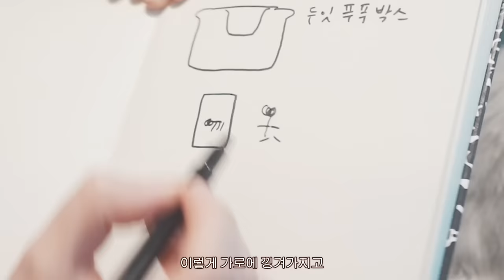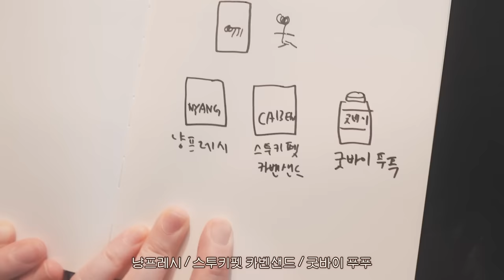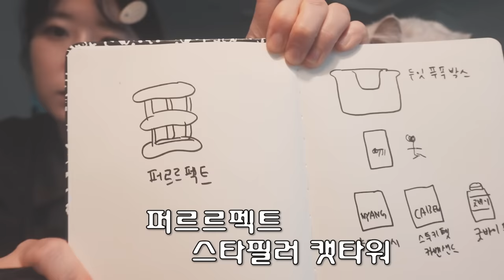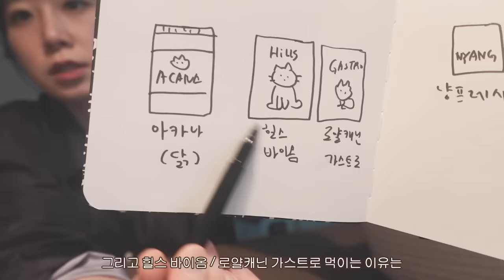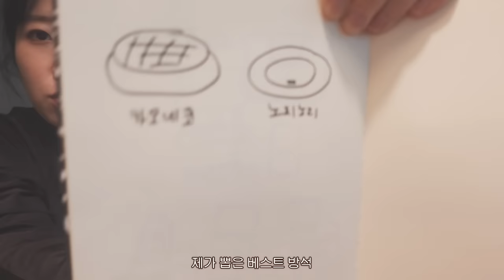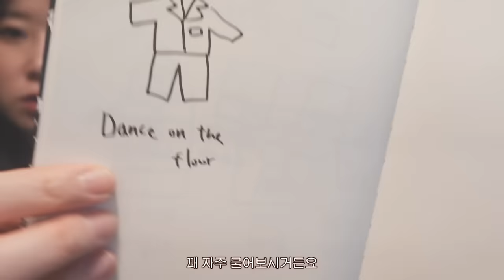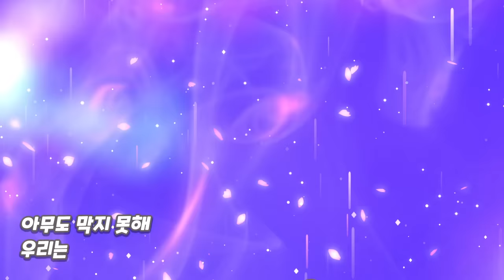고양이 용품만 사는 인간의 2024 잘산템 (+ 궁팡보다 싸게사는법)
다음주는 궁팡 추천템 올라오는데
초대권 40장 이벤트 하것습니다 기대방구 ~!

궁팡보다 싼 감자할인 링크 가져왔슈 🎄 (모두 11/26까지)